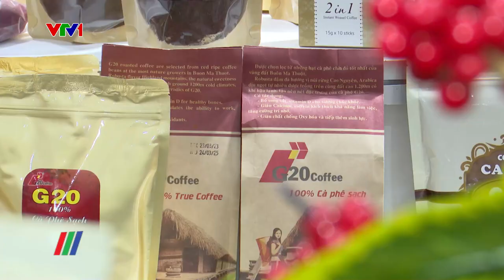Bộ Công Thương họp báo thường kỳ năm 2023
Tại Hà Nội, Bộ Công Thương vừa tổ chức họp báo thường kỳ về tình hình sản xuất công nghiệp, thương mại tháng 4 và 4 tháng đầu năm 2023…